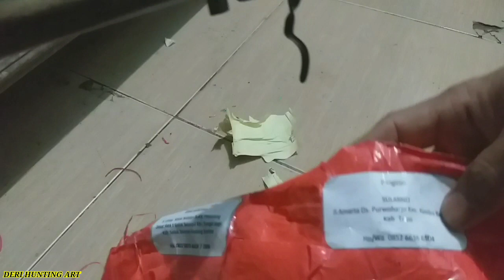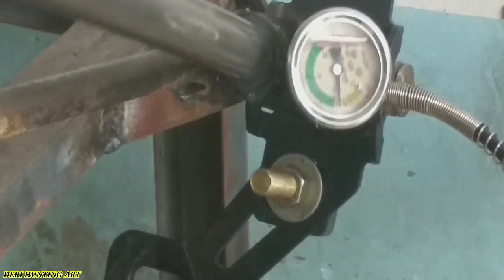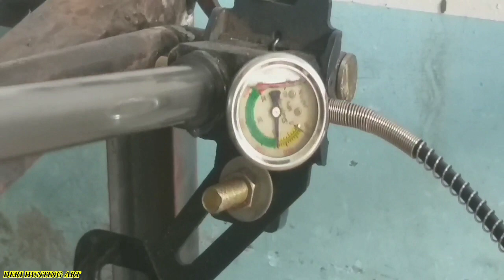UKLIK JADI PCP KUPLER/PENGISIAN DI BAGIAN SAMPING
Merubah senapan uklik lama mrnjadi senapan pcp dengan posisi pengisian berada di bagian samping tabung. tehnik ini menjadikan senapan tetap kuat karena tidak merubah bentuk asli nya.